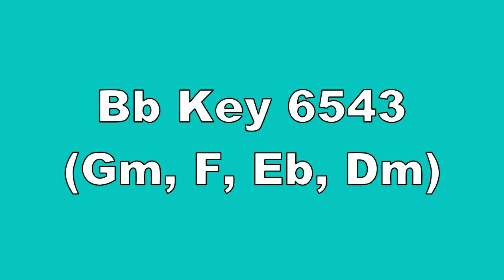Bb Key 6543 Gm, F, Eb, Dm